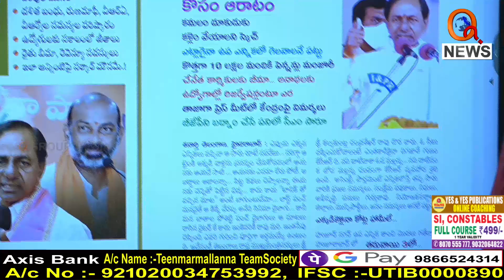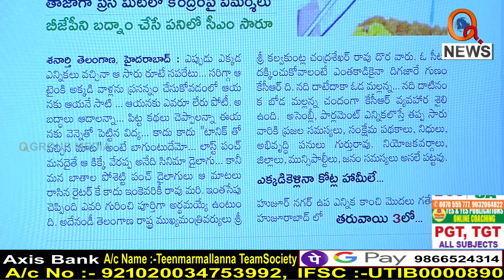కేసీఆర్ టోపీ పెట్టిండంటే ఖతమే ఇగ...I Shanarthi Telangana e-paper